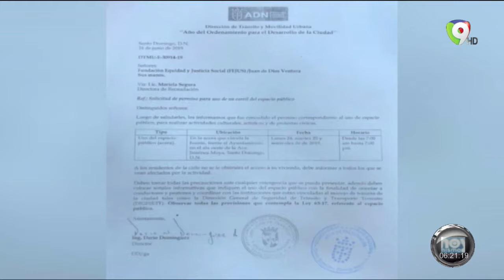Agentes PN arremeten con bombas a opositores a la reforma - Hoy Mismo